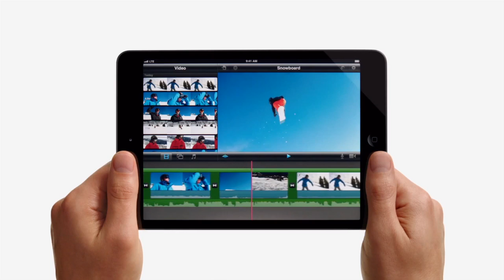▶ iPad 4 et iPad mini : Un duo unique en son genre.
Lorsque l'iPad est sorti, il n'y avait rien d'équivalent. Et c'est toujours le cas. Aujourd'hui, des millions de gens utilisent l'iPad et l'iPad mini pour faire à peu près tout ce qui leur passe par la tête. Voici quelques-unes des raisons pour lesquelles, vous non plus, vous ne pourrez plus vous en passer.